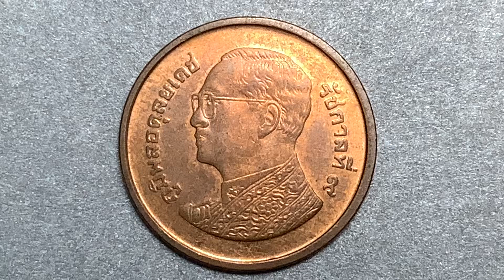พ.ศ.2555 เหรียญกษาปณ์(ทองแดง)หมุนเวียน 25 สตางค์ วัดมหาธาตุวรมหาวิหาร